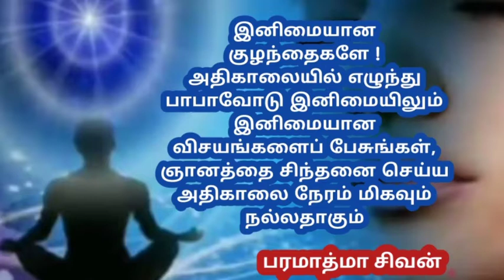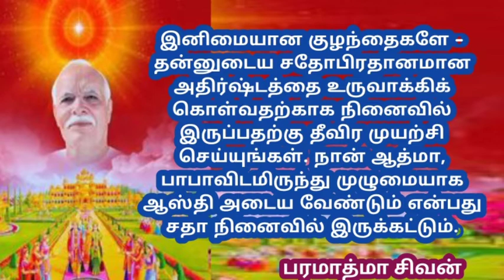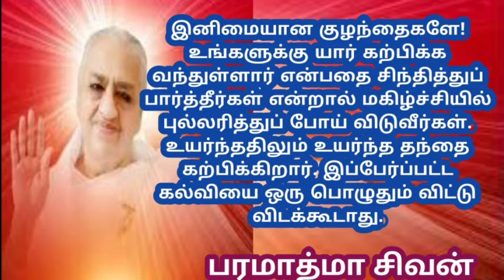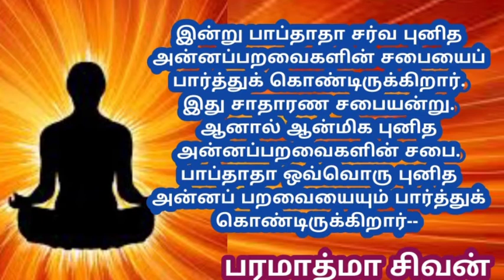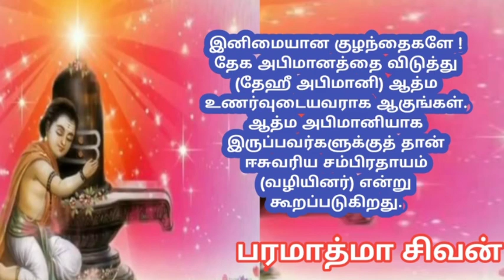Tamil murali - 09 /10 /2020 - Bk guru tamil murali - இன்றைய முரளி - பரமாத்மா சிவன்-Bk gurumoorthi.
படைத்தல்...காத்தல்... அழித்தல்.

 இதுபோன்ற மூன்று காரியங்களை செயவி்ப்பவர் தான் பரம்பிதா பரமாத்மா சிவ தந்தை...

இறைவனை நாம் உலகப் பொது மொழி ஆங்கிலத்தில் God என ஏன் அழைக்கின்றோம்...

GOD என்றால் என்ன பொருள்... ஏன் அவ்வாறு அழைக்கின்றோம்...?

G... for Generator உருவாக்குபவர்...
       அதாவது படைத்தல் காரியம்...
O... for Operator இயக்குதல், படைத்ததை
      காத்தல்...
D... for Destructor தீயவற்றை அழிக்கும்
       காரியம்...

இந்த முப்பெரும் காரியங்களை,
பிரம்மா மூலம் படைத்தும்...
விஷ்ணு மூலம் காத்தும்...
சங்கரர் மூலம் அழிக்கும் காரியமும்...

 பரமாத்மா சிவ தந்தை இந்த கலியுக இறுதியில் இப் பூலோகத்திற்கு இறங்கிவந்து, புது உலக ஸ்தாபனை காரியத்தை செய்து கொண்டிருக்கின்றார்...

மேலும் விவரங்களுக்கு ஊரடங்கு தளர்வு ஆன பின்பு இராஜ யோக தியான நிலையத்தை அணுகுமாறு உங்களை அன்புடன் கேட்டுக் கொள்கின்றோம்...

YouTube இல் பிரம்மாகுமாரிகள் தமிழ் என்று தேடினீர்கள் என்றால் நிறைய காணொளிகள் கிடைக்கும்...

மேலும் ஆங்கிலம் ஹிந்தி மொழி அறிந்தவர்கள் BK Shivani என தேடினீர்கள் என்றால், நிறைய காணொளிகள் மூலம் அரிய பல ஆன்மீக விஷயங்களை அறிந்தும் புரிந்தும் கொள்ளலாம்...

💐💐 நல்லது...நன்றி...ஓம் சாந்தி... 💐💐

💐💐💐 எல்லாப் புகழும் இறைவன்
                           ஒருவருக்கே...! 💐💐💐ஓம் சாந்தி
நாம் யாராக இருப்பினும், எப்படி இருப்பினும்... நடந்ததும், நடப்பதும், நடக்கப்போவதும் அனைத்தும் நன்மைக்கே என்ற கூற்றினை முழு மனதுடன் ஏற்றுக் கொண்டு நடந்தால்...

வாழ்வில் ஒவ்வொரு நாளும் சுகமே...
இறை ஆற்றலும் நம்முடனேயே இருக்கும்...
ஏன் எனில் நம்மை வழி நடத்துபவர் அவர் தான்...
Dear friends,

With love,